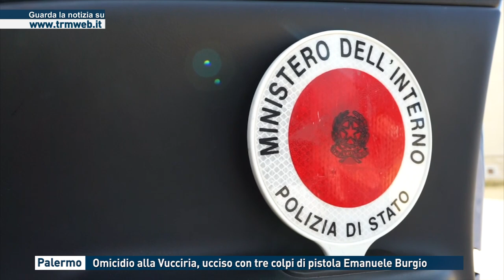Palermo. Omicidio alla Vucciria, ucciso con tre colpi di pistola Emanuele Burgio